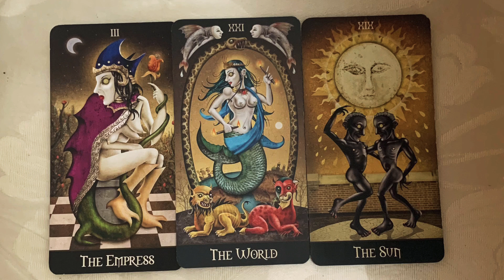Aries ♈️ Leo ♌️ Sagittarius ♐️ “Happiness Finally!l